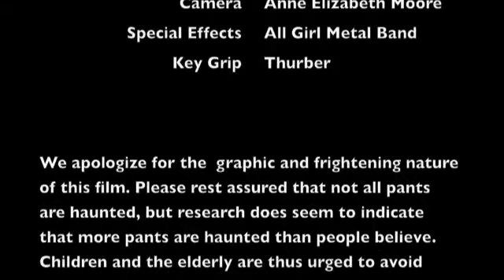The Haunted Pants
This is a terrifying film! Do not watch it if you ever want to get into a pair of pants again! Seriously, it will freak you out!